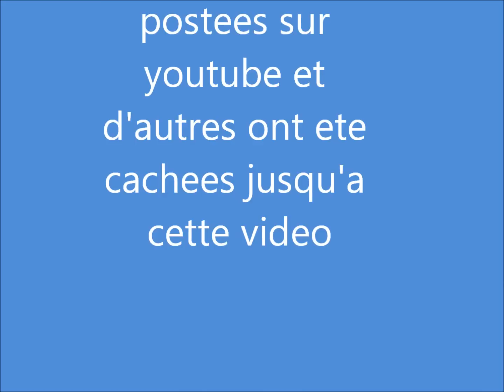Video #151 - Mille et une coiffures Part 1 (2007-2012)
Voici une petite compilation de coiffures de mon voyage capillaire depuis mon retour au naturel (capillaire)